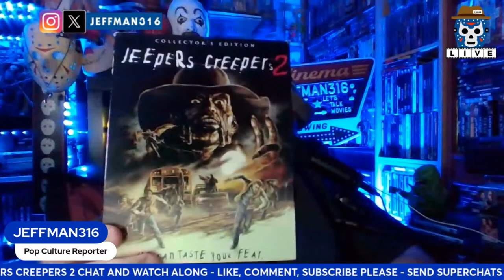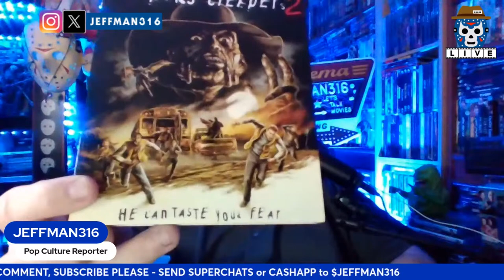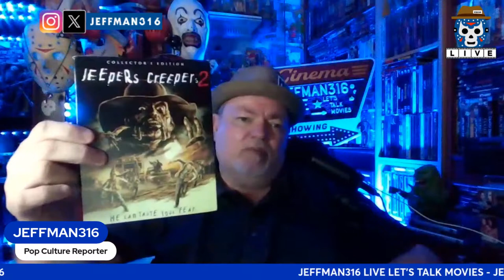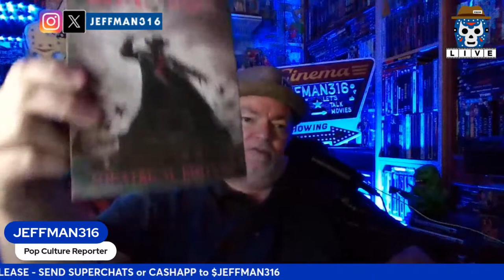JEFFMAN316 LIVE Let's Watch Movies Chat & JEEPERS CREEPERS 2 Watch Along on TUBI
In this episode of Jeffman316 Live Let's Watch Movies, we chat about anything movie or pop culture related while watching Jeepers Creepers 2 on Tubi.  Let's Go!